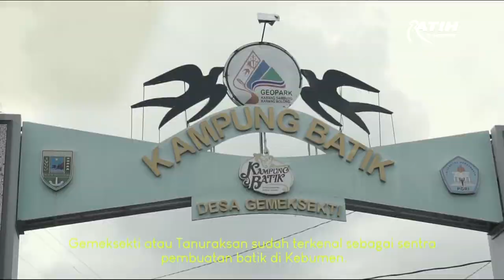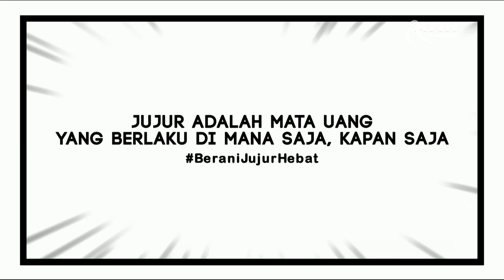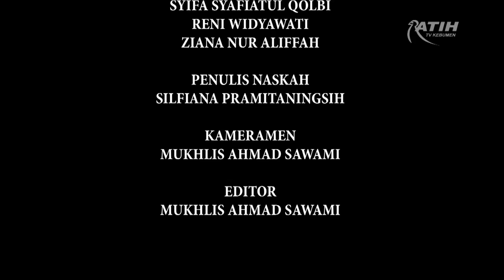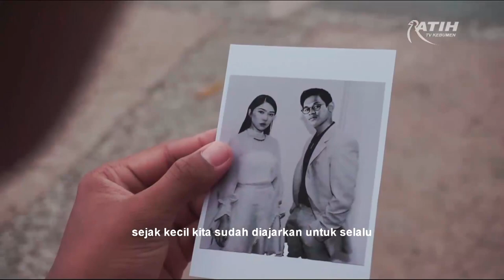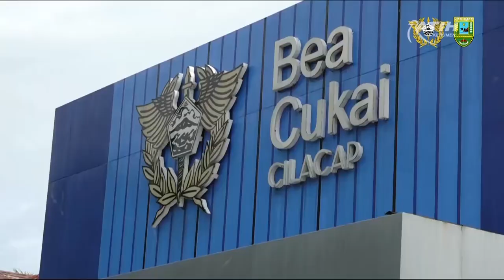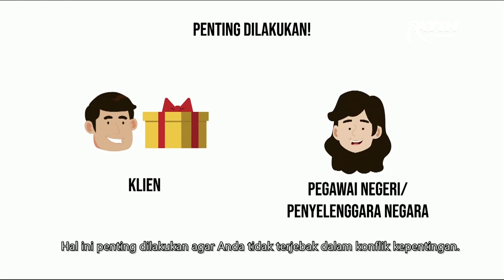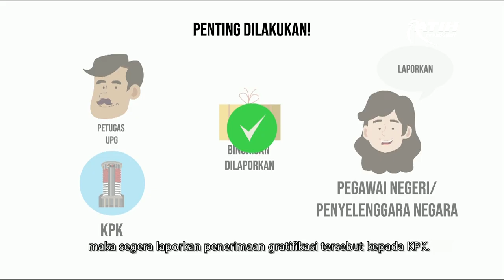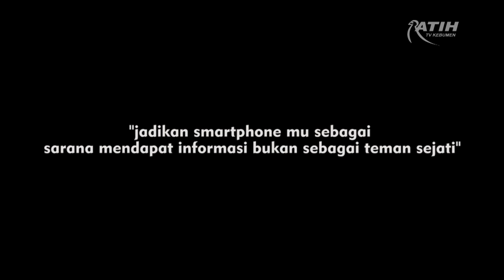SOROTAN-LEBIH DEKAT DENGAN KOMITE OLAHRAGA MASYARAKAT INDONESIA (KORMI)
Saksikan Ratih TV Kebumen di Digital Terestrial Digital Video Broadcasting – Terrestrial second generation (DVB-T2) di kanal 30 UHF / 546 MHz dan Live Streaming Facebook Ratih Televisi.